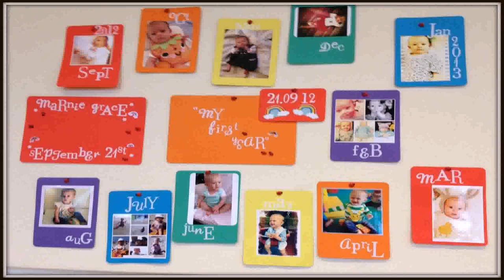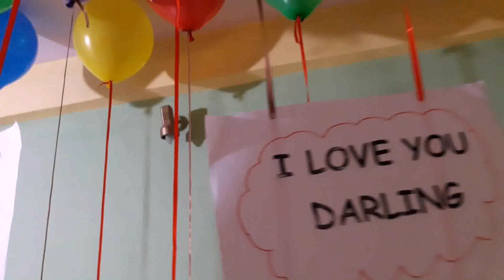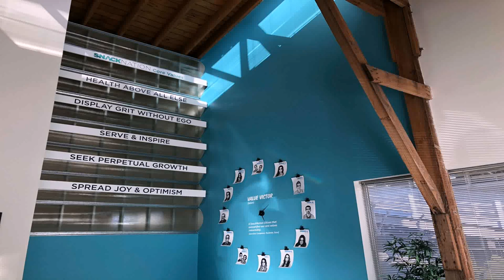Easy Room Decoration Ideas For Birthday